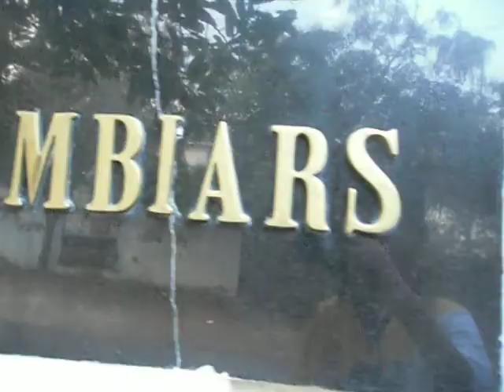VISUAL POETRY an exhibition- KAPPARI KISHAN, SHIVANAND, SIDDHARTH BETTEJEWARJI-2013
visual poetry an exhibition of group at shrishti art gallery in hyd on 4th jan to 15th jan, 2013. kappari kishan, shivanand basavanthappa, banglore, siddharth bette jewarji, delhi.